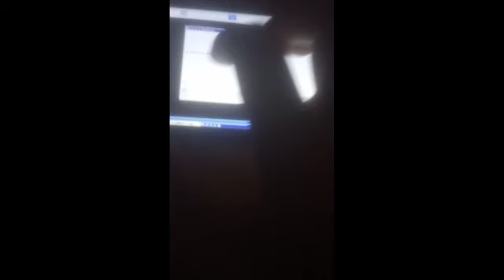I Have A Problem